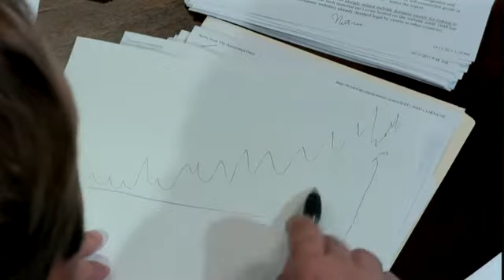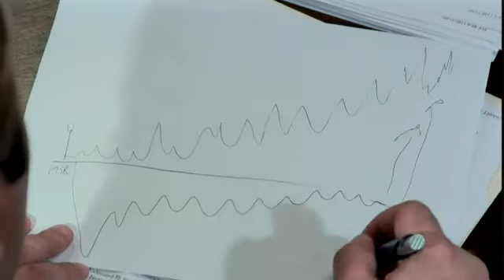Infowars Nightly News - 10/11/2011 - 4/7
On the Tuesday, October 11 edition of Infowars Nightly News, Alex talks with broadcaster, film-maker, and former equities broker Max Keiser on the latest developments in the European Union and the move toward totalitarianism on the part of the globalists.
Alex also talks with Alessio Rastani, a trader who claimed late last month that financial vampire Goldman Sachs rules the world.

Topics covered on tonight's show include a look at the sinister and morbid death cult murals on display at the Denver International Airport, Alex's protest against the Federal Reserve bankster cartel in Dallas and an interview of a man who talks about the autism his son developed after receiving a vaccine.

Alex also covers the latest developments in the Occupy the Fed movement and talks about the frightening possibility that the internet kill switch will become a reality.